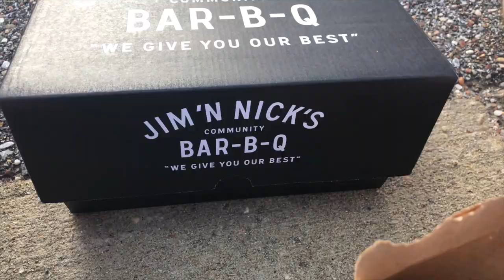MILLION DOLLAR BAND IRON BOWL VLOG 2019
Travel to Auburn with the MDB!

Nick Golden: @ng5500
Charles Hoekenga: @charleshoekenga
Sarah Nelson: @s.nels
Cole Otts: @cotts35
Suzy Rhymes: @friendly_neighborhood_trombone
Noah Bagwell: @noahbagwell_

Nick Golden: @ng5500
Suzy Rhymes: @Bustarhymes1456
Noah Bagwell: @bamanoah

We are the Million Dollar Band vlogsquad. We Roll with the Tide to games all over the US, and of course, bring our loyal fans with us.